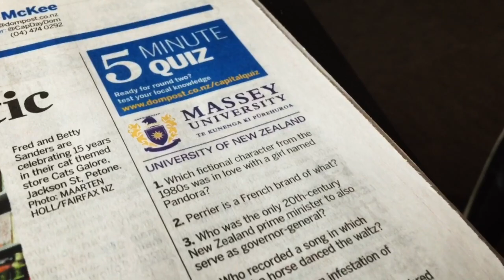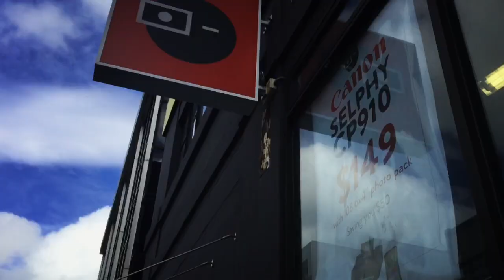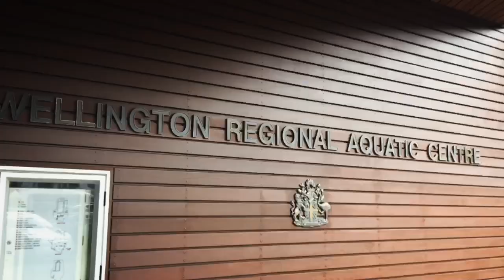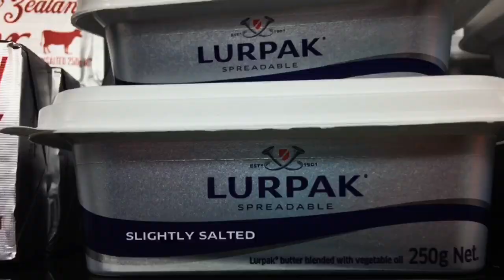What lens I use for my real estate photos? Samyang 14mm.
Sister leaves for England, Tui swoops over my head, filming a promo video & real estate stills for Boulcott Lodge Motel, and then taking photos at the NZ Waterpolo Final before eating a yummy pie!